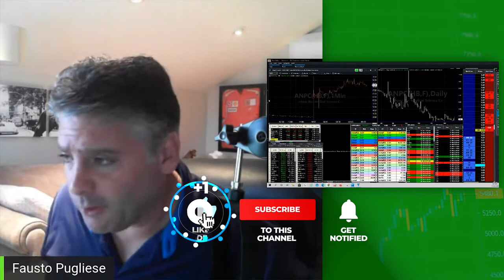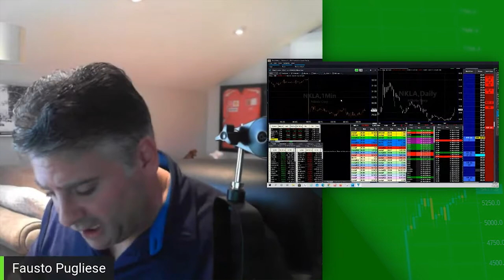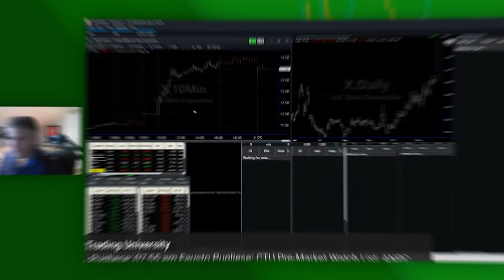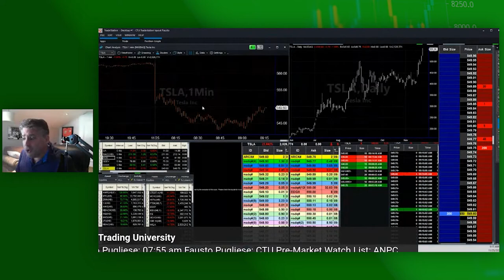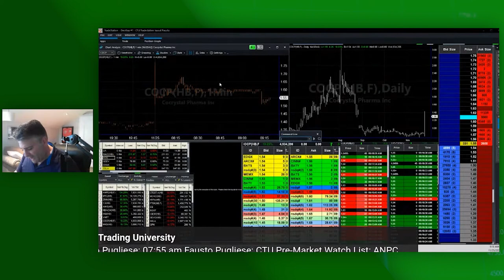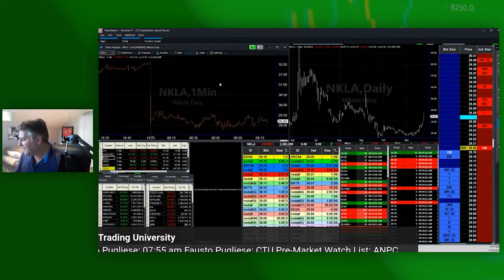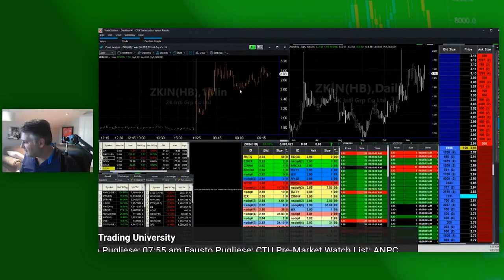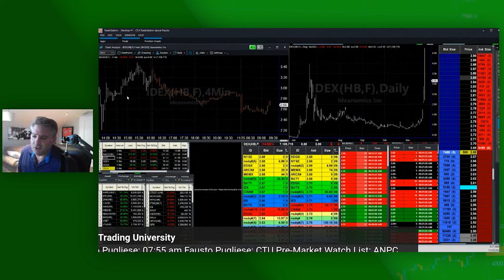Morning Stock Market | Live | MKD, FTEK, JFU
Welcome back everybody! Yesterday, Nikola Motors stock tanked just because the CEO didn't want to comment on their GM deal, so that ticked me off. In this video, I talk about several stocks, including Molecular Data Inc ($MKD), Fuel Tech Inc again ($FTEK), and 9F Inc ($JFU).

Chapters
0:00 Intro
3:40 Live pre-market review
18:30 Outro